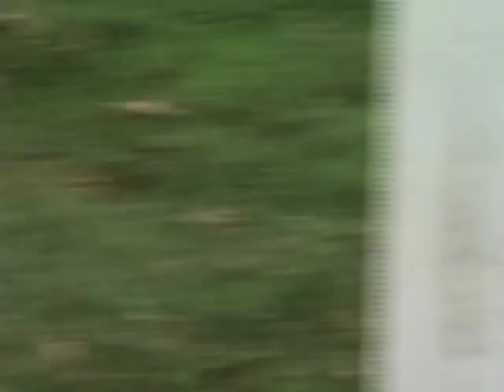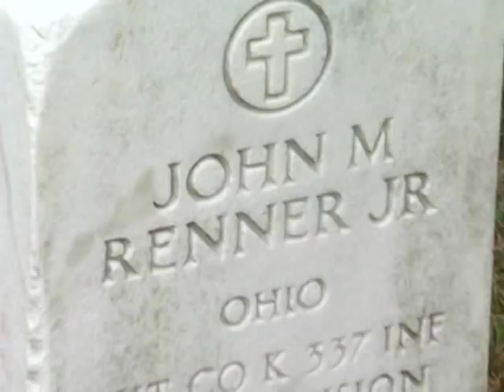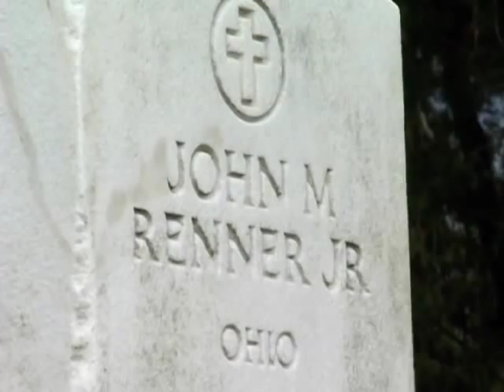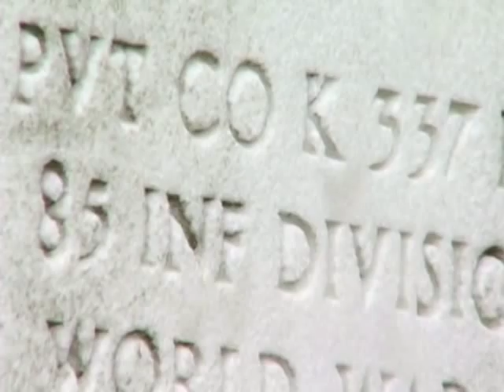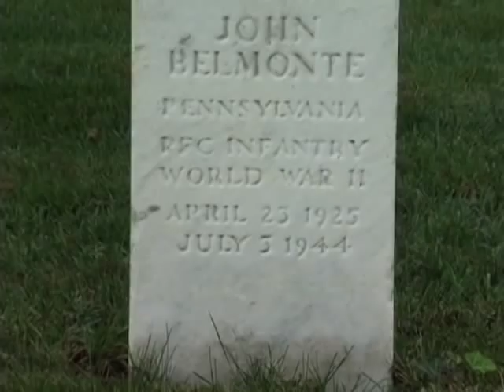He shielded me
Working on a self-produced set of documentaries of the last reunion of the 337th Infantry Regiment of the Custer Division, I followed Herman Hampton and his wife to Arlington Cemetery where they paid their respects to John M. Renner, Jr. John shielded Herman and his buddies from a direct hit from a German 88mm shell.
 It is a fitting tribute to all the men who fought in what Studs Terkel called "The Good War", shielding all of us from oppression and fascism. My thanks and honor to my own father, and all the veterans who have placed the common good above their personal welfare.